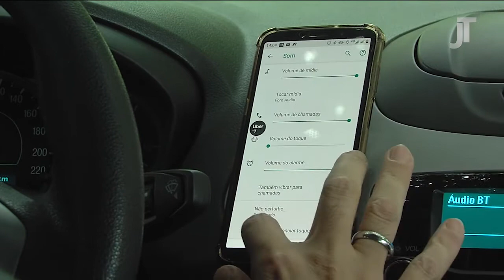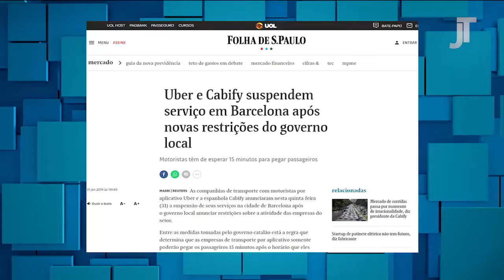O Trabalho Contemporâneo - Programa Justiça do Trabalho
Esta edição do programa de TV do TRT/CE tem como tema “O Trabalho Contemporâneo” e conta com os convidados Márcio Pochmann, professor de Economia do Trabalho da Universidade Estadual de Campinas (Unicamp), e Paulo Régis Botelho, desembargador do TRT/CE.